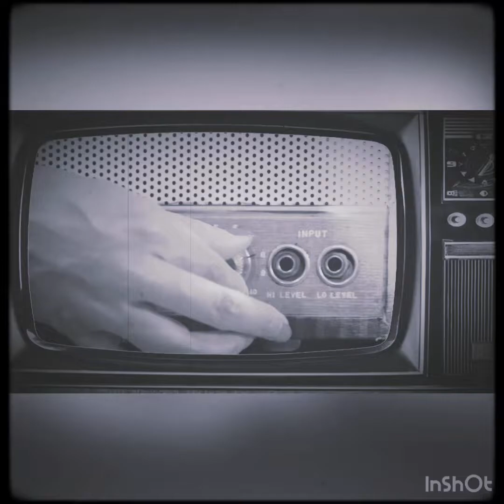Francesca Wentworth - Diamonds are a Girl's Best Friend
One of the first of our mischievous renditions of well-known classics. Follow @ladywentworths for more musical, creative pursuits and adventures.

Filmed at Premises Studios
Edited by Puzzlecat. Productions